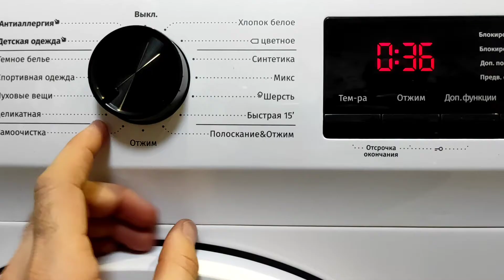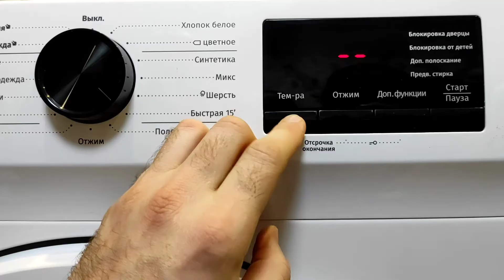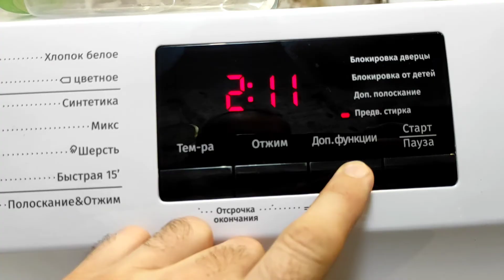Стиральная машинка Gorenje WHE60FS обзор